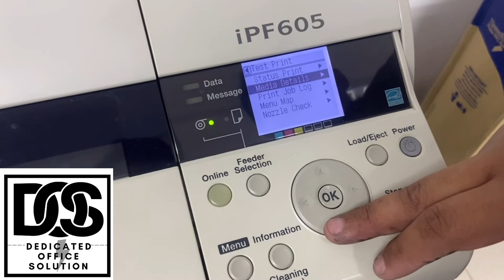Full Tutorial Of Serviced Purge Unit in iPF605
In this video we will guide you how to :
1. Serviced Purge Unit In Canon iPF605
2. How to take off purge unit from Canon iPF605
2. How to flush purge unit
3. Solve the problem of ink at output

Source From : Dedicated Office Solution